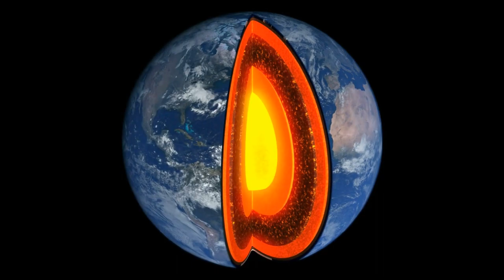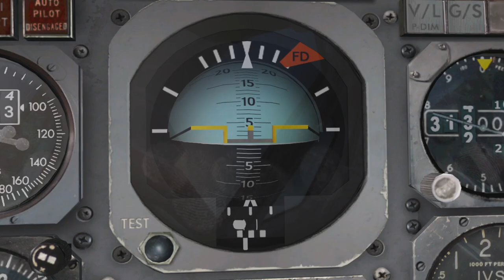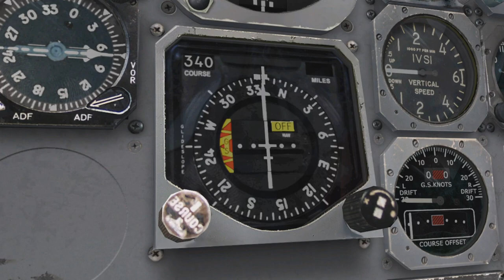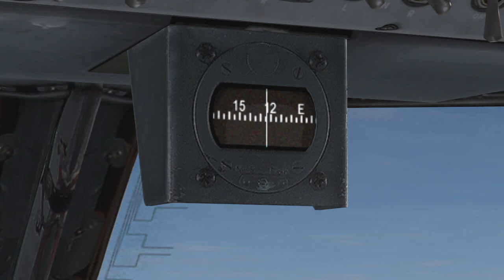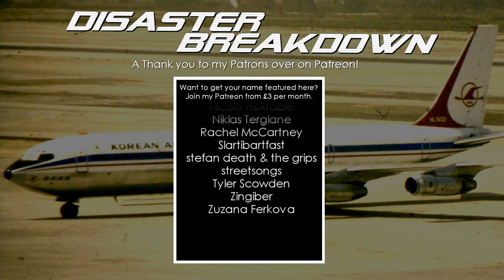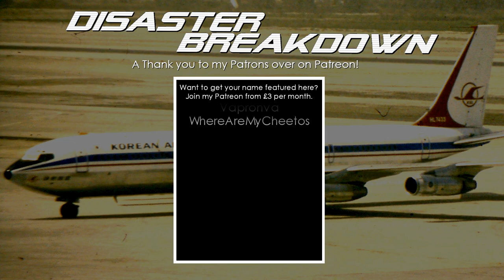Passenger Plane Shot Down Over Russia (Korean Airlines Flight 902) - DISASTER BREAKDOWN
Regrettably, passenger planes have been shot down. Such events are unfortunately not relegated to the confines of aviation history because as recently as 2020, civilian planes have been shot down in either acts of aggression or by pure accident. Perhaps one of the more peculiar instances of a shootdown event came in 1978. A passenger plane belonging to Korean Airlines was intercepted and fired upon by the Soviet Union. Flying as flight 902, the Boeing 707 left Paris for a long flight to Seoul with 109 occupants on board. Their route that day should have kept them well away from the Soviet Union but still the USSR saw it was necessary to intervene, but why?
This incident is not to be confused with Korean Airlines flight 007 which was also shot down by the Soviet Union in 1983 killing 269 people. Korean Airlines Flight 902 was an incident which not only demonstrated a major navigational error but also demonstrated a quirk of not the plane but the planet as a whole.